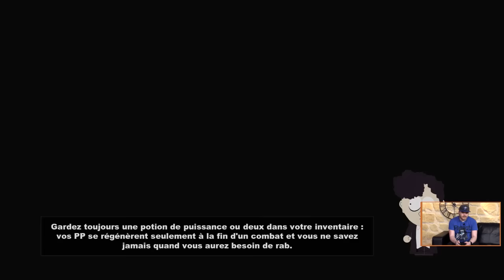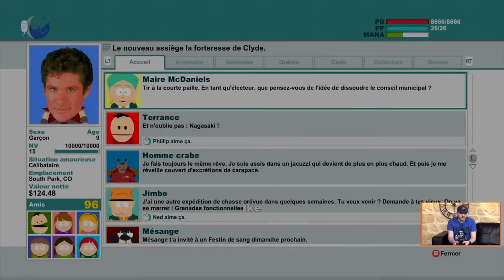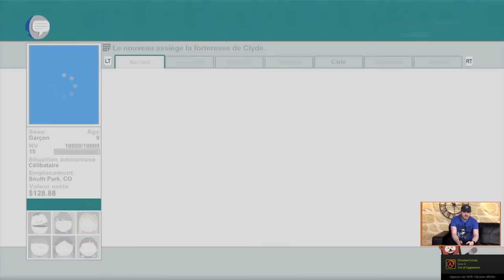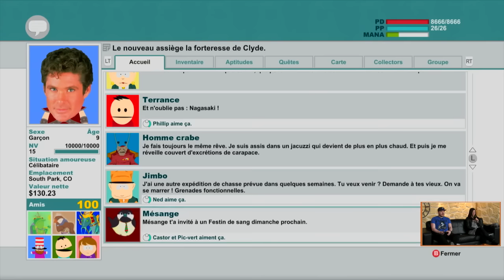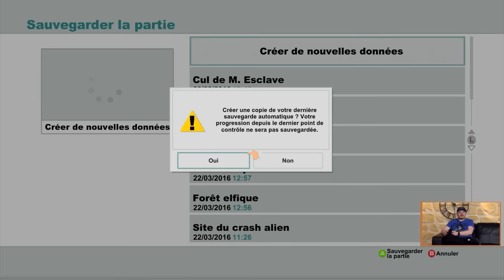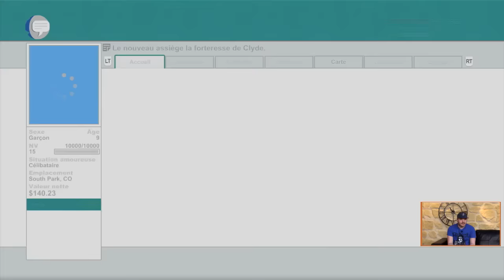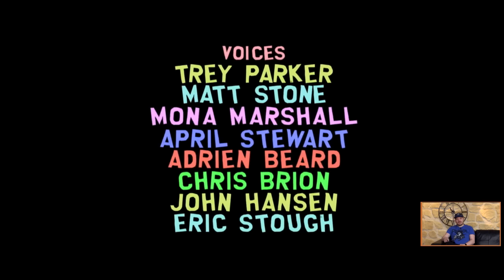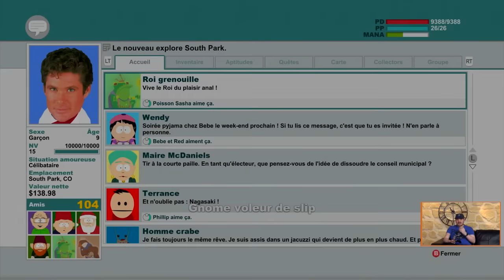[The Stick of Truth J6 - La Fin et l'Armure du Gwak] - PtitDej'E2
Réveillez-vous de bonne humeur autour du jeux Vidéo. Libre, antenne, jeux et déconnade sont au rendez vous, en plus des news, de l'horoscope et de la météo.
[S02E96] - [30/03/2016]